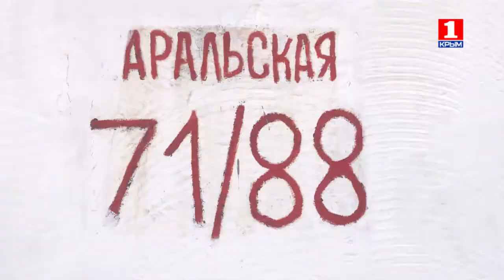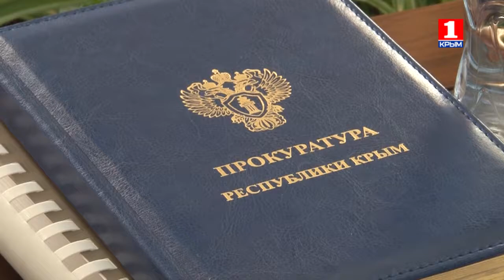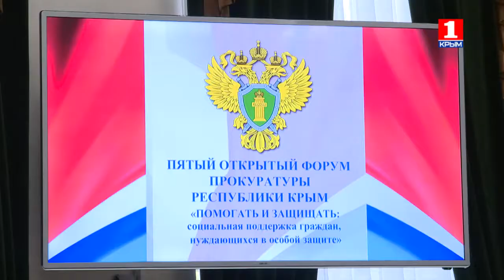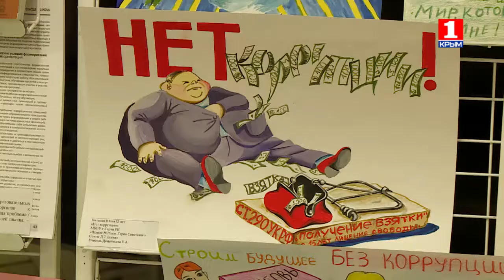Помогать, защищать и бороться с коррупцией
Завершение года волонтёра в России и подведение итогов годового марафона «Помогать и защищать», организованного прокурорами вместе с общественниками в Крыму. Молодёжный антикоррупционный форум в республиканской прокуратуре. Об этом и не только – в финальном выпуске программы «Под защитой закона» за 2018 год.